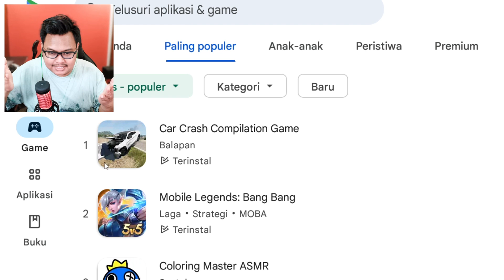AKU DISURUH RUSAKIN SEMUA MOBIL YANG ADA DISINI !!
Jangan lupa ya, dilike dan share ya 😄